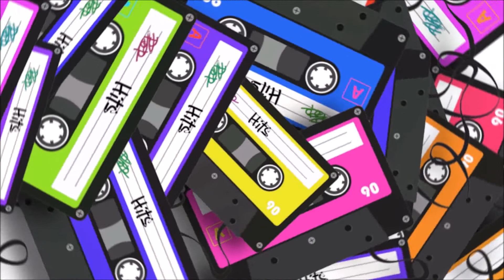Erol Büyükburç - Gülüm Benim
Erol Büyükburç'dan Gülüm Benim